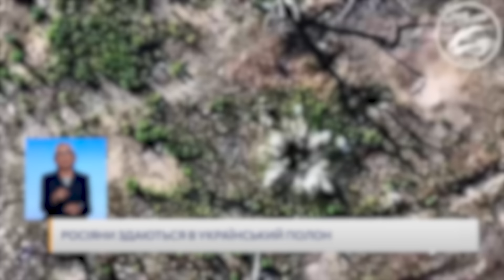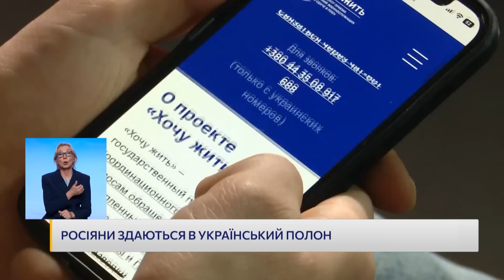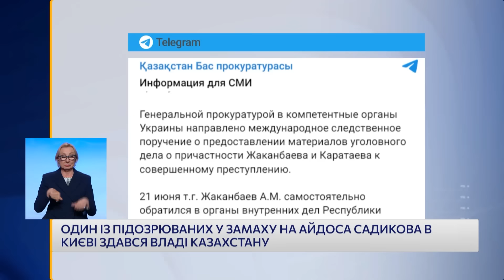Новини 18:00 22 червня. Удар по Харкову! Буря на Львівщині!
Новини України та світу станом на 18:00 суботи, 22 червня 2024 року, в огляді каналу "Ми - Україна" в рамках телемарафону.

- Унаслідок удару по Харкову - троє загиблих і 37 поранених.
- Реакція Зеленського на удари по Харкову: Потрібні сильні рішення партнерів, щоб зупинити терор Росії.
- Наслідки масованої атаки РФ по Україні у ніч проти 22 червня. Влучання по енергетиці на Львівщині та Запоріжжі.
- Ракетний удар по Івано-Франківську.
- Через нічний обстріл графіки відключень світла почали діяти раніше.
- "Нафтогаз" допоможе відновити Івано-Франківський національний технічний університет.
- Окупанти обстріляли з артилерії село Дудчани на Херсонщині.
- У Бєлгородській області РФ горить система ППО "Панцир".
- Ситуація на передовій на фронті.
- Росіяни здаються в український полон.
- Вибух гранатати в Одесі: в парку виявили тіло мертвого чоловіка.
- Один із підозрюваних у замаху в Києві на казахського журналіста-опозиціонера Айдоса Садикова здався владі Казахстану.
- У Румунії перекинувся автобус з українцями. Четверо травмованих.
- Охоронниці та працівниці АЗС: жінки Дніпра на "чоловічих" посадах.
- Львівщиною пронеслася справжня буря з грозою.